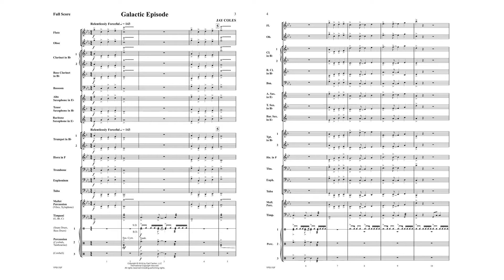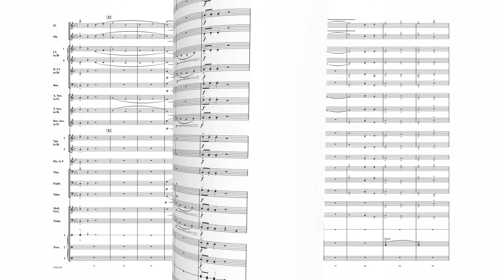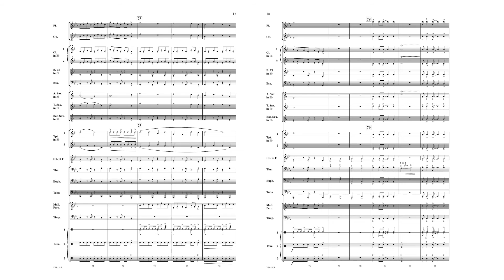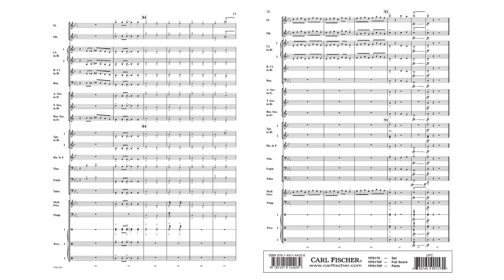Galactic Episode (YPS170) by Jay Coles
Young Band Series
Grade 2

"Galactic Episode" takes the performer and listener on a musical journey through time and space, both externally and internally. Jay Coles, pours his energy into a piece that will grab the attention of your students and never let it go.